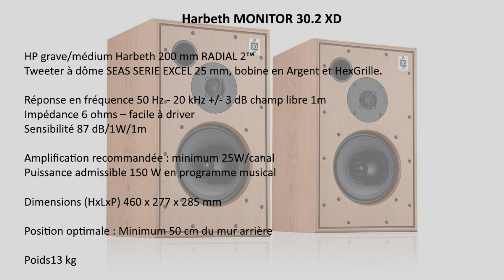Les magnifiques enceintes Hartbeth MONITOR 30.2 XD (Dernière vidéo avant retraite ! merci à tous)